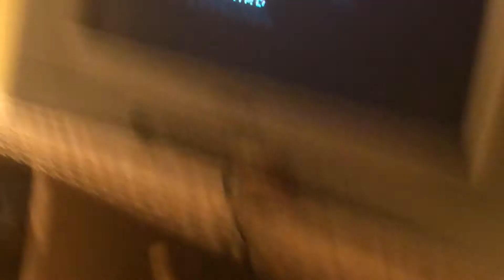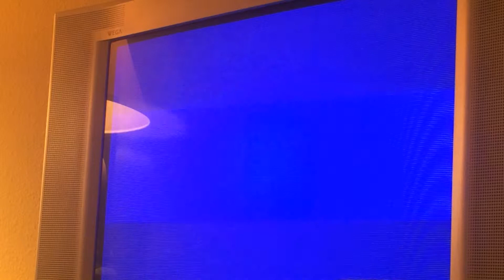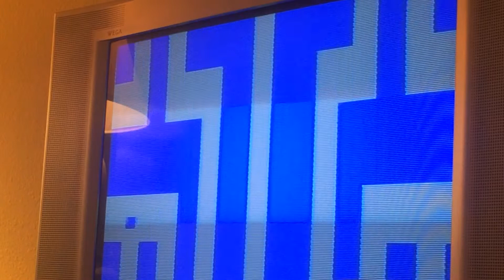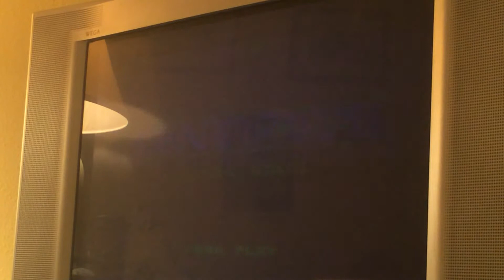Pointless Atari video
:P Idk...